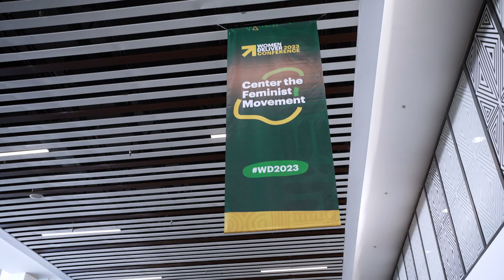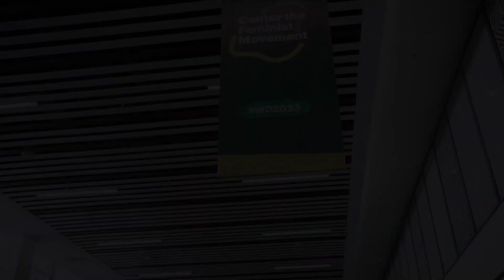Catalyzing evidence-based feminist and responsible artificial intelligence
Catalyzing evidence-based feminist and responsible artificial intelligence to improve women’s health.

This side event explored how research can catalyze the responsible development and deployment of AI innovations for advancing maternal, sexual and reproductive health and rights through health systems strengthening in low-income countries. By responsible, we are referring to AI innovations that are ethical, inclusive and equitable, respect human rights and contribute to environmental sustainability.